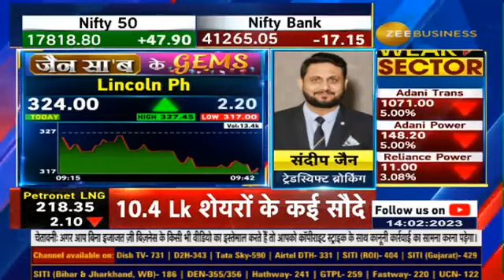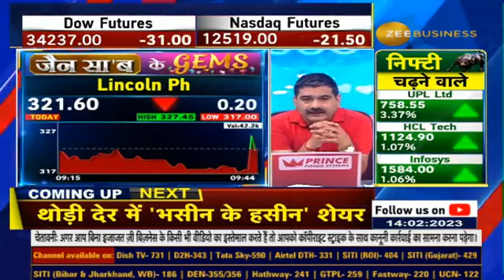Lincoln Pharmaceuticals | Company's Fundamentals, & Target By Sandeep Jain | Jain Saab Ke Gems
आज Lincoln Pharmaceuticals को क्यों चुना संदीप जैन ने ?